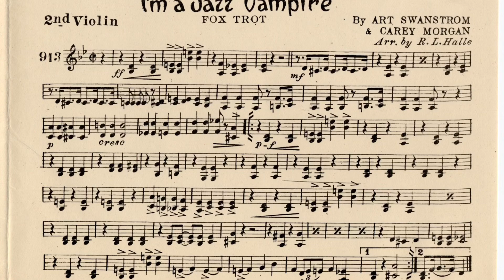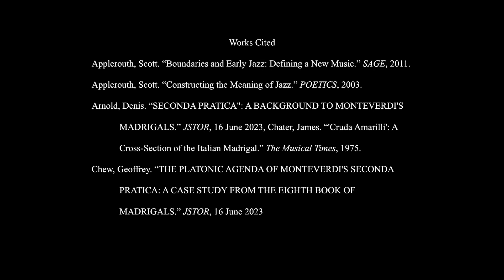The Controversies of Jazz: A Repeat of History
This is a video project for my music history class (308A). It compares the reaction to Jazz music to Seconda Practica.